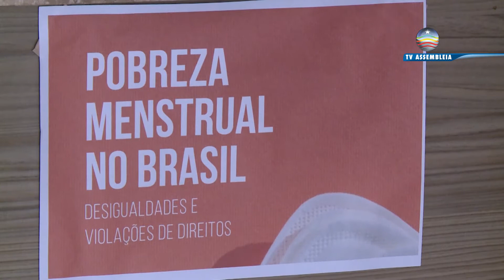Combate a Pobreza Menstrual: por que ela afasta estudantes das escolas?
Um número significativo de mulheres não possui recursos que facilitam o cuidado durante a menstruação. Um levantamento da defensoria pública revelou que pelo menos 22% de meninas entre 12 e 14 anos não tem acesso a absorventes. Uma campanha foi realizada com o objetivo de  ajudar a mudar essa realidade.